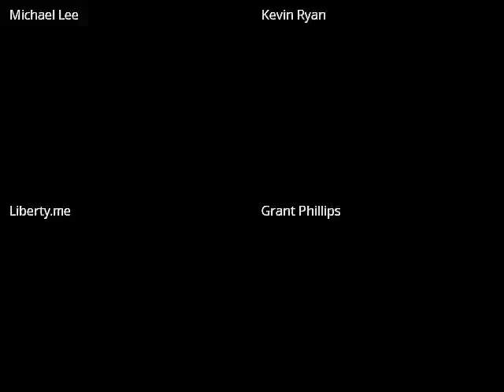Beer & Bastards - Episode 9 - Ted Cruz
Welcome to another episode of Beer & Bastards, hosted by the admins of some of the most popular liberty-minded pages on Facebook!

Ted Cruz is in the news. This should be fun!

The Bastards:

Matt Palumbo of Being Classically Liberal

Mike Lee of Being Liberal Logic

Will Ricciardella of The Analytical Conservative

Kevin Ryan of Unbiased America

Once you sober up, check out Jeffrey Tucker's new book, Bit by Bit: How P2P Is Freeing the World.